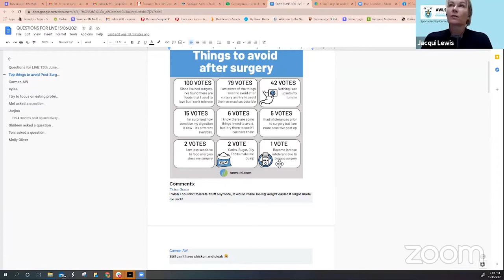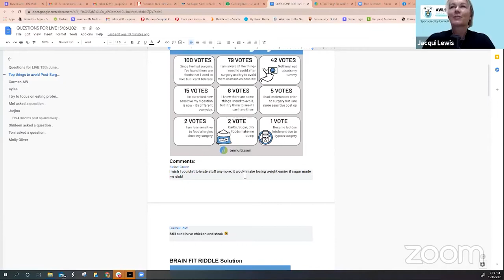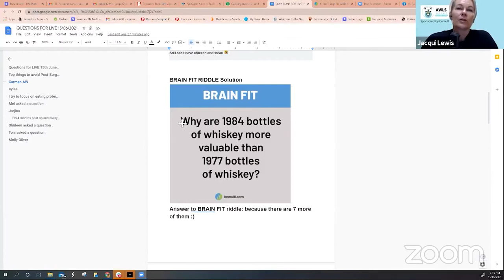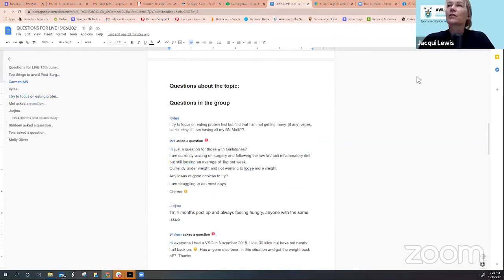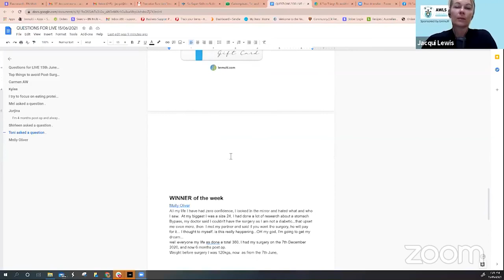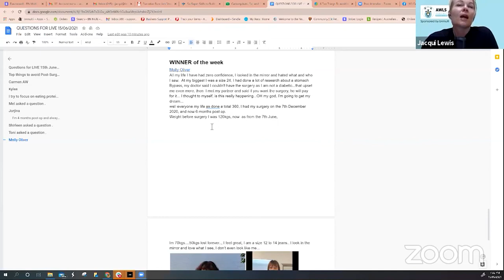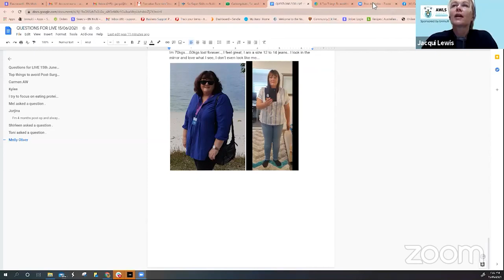Questions with Jacqui Live LIVE 15 June 2021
Topic of the week:
Top things to avoid Post-Surgery

1.I try to focus on eating protein first but find that I am not getting many, (if any) veges. Is this okay, if I am having all my BN Multi??

2. Hi just a question for those with Gallstones?
I am currently waiting on surgery and following the low fat/anti-inflammatory diet but still losing an average of 1kg per week.
Currently underweight and not wanting to lose more weight.
Any ideas of good choices to try?
I am struggling to eat most days.
Cheers

3. I’m 4 months post-op and always feeling hungry, anyone with the same issue

4.Hi everyone I had a VSG in November 2018. I lost 30 kilos but have put nearly half back on. . Has anyone else been in this situation and got the weight back off?  Thanks

5. Hi I am wondering what sort of meats are we allowed to eat for lunch and dinner, please. Do beef sausages or silverside have any protein to them please? A little confused as to what meats are the best ones to eat.